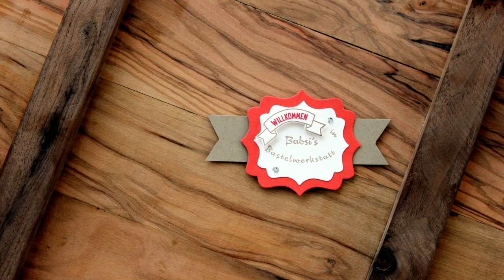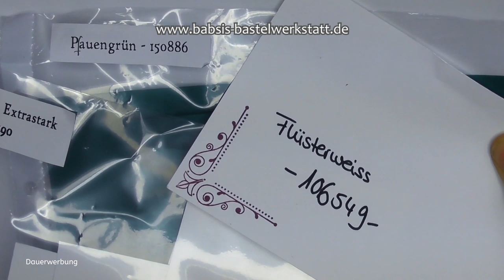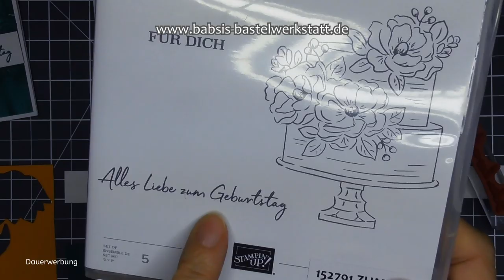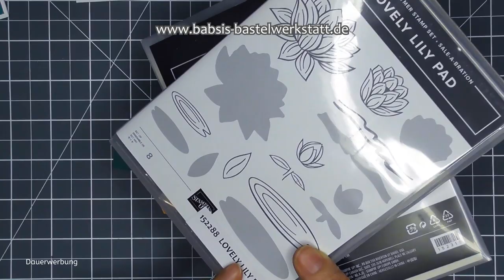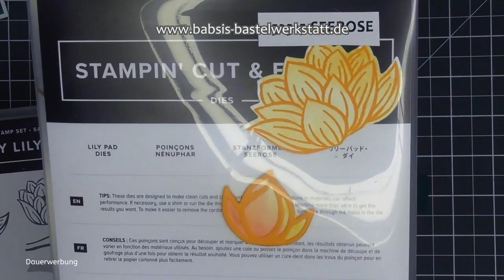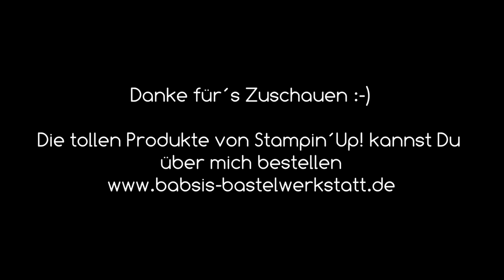Einfach Elegant #8 Geburtstagskarte basteln - Stampin´Up! - Anleitung - Anfänger - Tipp zur Stanze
Heute in meiner Reihe Einfach Elegant zeige ich Dir wie Du diese schöne Seerosen - Geburtstagskarte einfach basteln kannst mit einem tollen Tipp zur Stanzform.
Ich verwende die Stanzformen Seerose & das Designerpapier Seerosen Sinfonie aus der Sale A Bration 2020 sowie das Stempelset Zum Geburtstag für Dich. Hier findest Du Step by Step eine tolle Anleitung von Babsi´s Bastelwerkstatt. Ich bin unabhängige Stampin´Up! Demonstratorin und möchte Dir Inspirationen für Deine Bastelkreationen geben. Viel Spaß beim Anschaun und Nachbasteln. :-)

Babsi

Links:
*Adapter für Rekorder und Mikrofon *Speicherkarten
*neues Videobearbeitungsprogramm